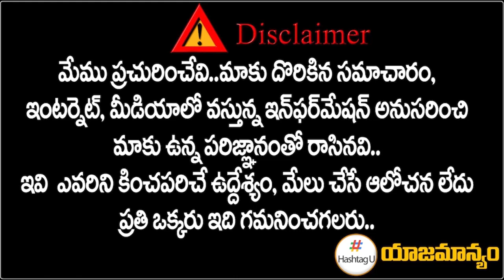NSUI Leader Purushotham Reddy on Rahul Gandhi Barath Jodo Yatra in Shadnagar || HashtagU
U